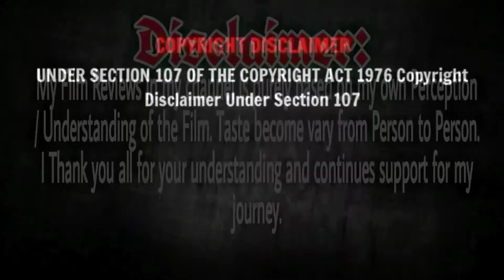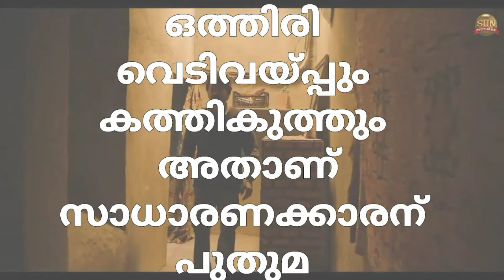BEAST Movie Review | Beast Public Review | Beast Collection | Film Focus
Beast Review | Beast Public Review | Beast Collection |  Beast Movie | Film Focus